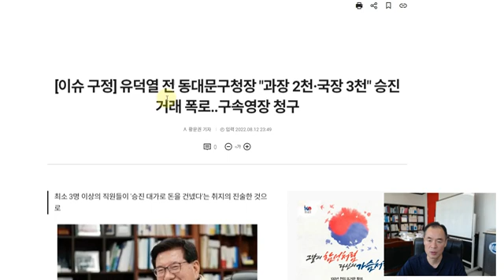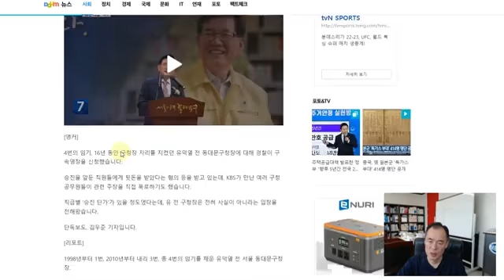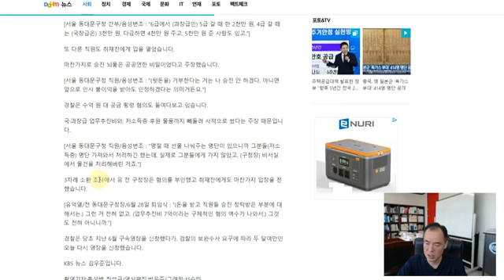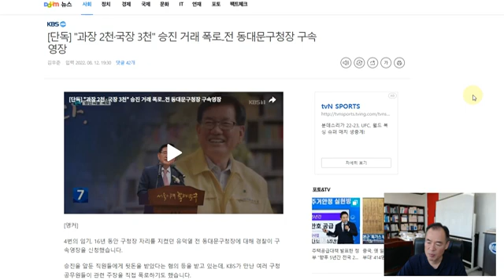@TV-yr3yl- 과장 2천만원, 국장3천만원 승진거래? 전 구청장 구속영장 청구♦️국회청원링크⬇️⬇️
🇰🇷국회청원 17가지 링크⬇️⬇️
♦️특활비 9800억 폐지 국민동의청원-비밀쓰런 쌈짓돈